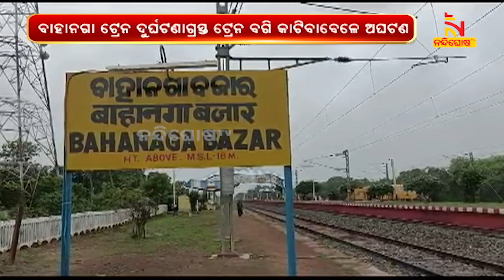Balasore: Train Bogie Catches Fire In Bahanaga, Employee Narrowly Escaped | NandighoshaTV